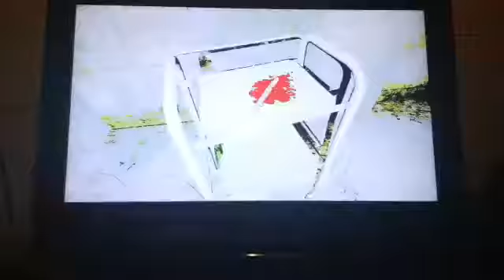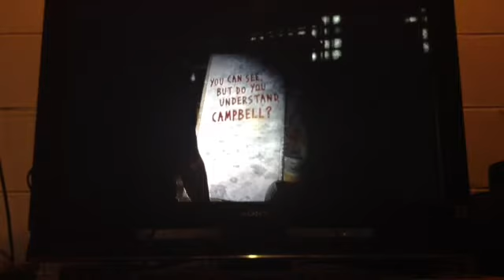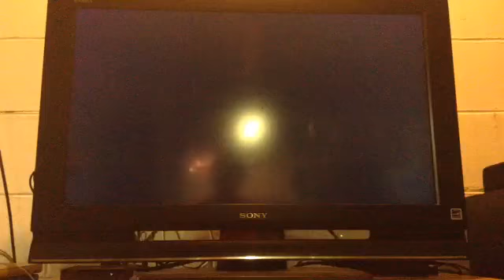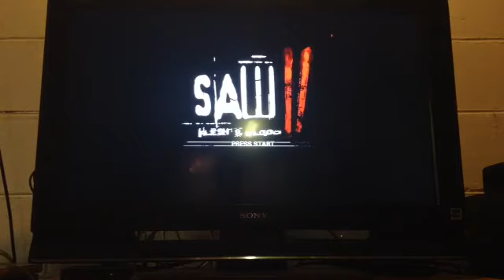Saw 2 flesh and blood demo gameplay w/commentary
Here's my google+ (:
+starhacker597